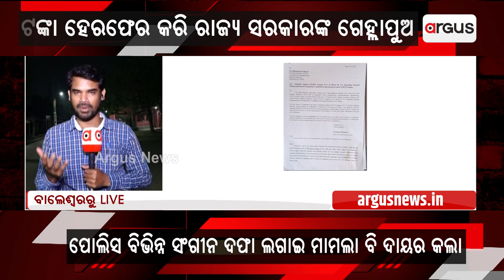Operation Jugad | Corruption Peaks In Transport Department!